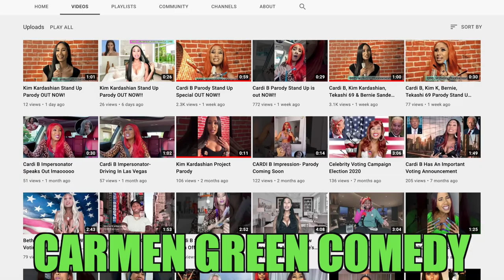Watching Madonna - Material Girl For the First Time!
Madonna - Material Girl has to be my favorite song by Madonna but yet I've never seen the full video. I know the video was heavily inspired by Marilyn Monroe's Diamonds are a Girl's Best Friend and that is where my knowledge about the video ends. I've finally gotten a chance to look at this music video and still love the song more than ever, let me know what you think!